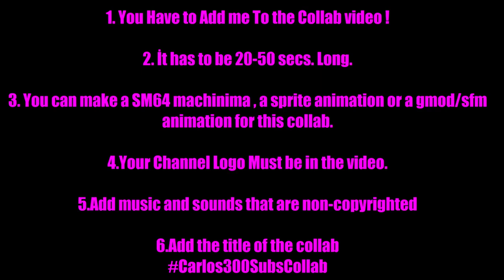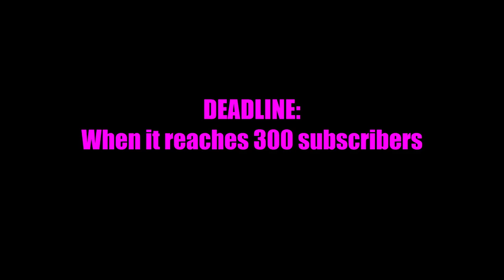Join My Second Collab (CLOSED)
DEADLINE: July 25th 2019
RULES:
1. You Have to Add me To the Collab video!

2. İt has to be 20-50 secs. Long.

3. You can make a SM64 machinima , a sprite animation or a gmod/sfm animation for this collab.

4.Your Channel Logo Must be in the video.

5.Add music and sounds that are non-copyrighted

6.Add the title of the collab

It looks like I have planned to make the 300 subs collab so here's the announcement!

Here are the sources that you need for your collab entries:
Carlos Carrillo Hex Model by JTSH (for GMOD)

My Color Code Is:
8107EC40 FF00
8107EC42 8000
8107EC38 FF00
8107EC3A 8000
8107ECA0 0000
8107ECA2 FF00
8107EC98 0000
8107EC9A FF00
8107EC88 FEC1
8107EC8A 7900
8107EC80 7F60
8107EC82 3C00
8107EC58 FF80
8107EC5A 0000
8107EC50 4000
8107EC52 0000
8107EC28 0000
8107EC2A 4000
8107EC68 FFFF
8107EC6A FF00
8107EC20 4000
8107EC22 4000
8107EC70 FFFF
8107EC72 FF00